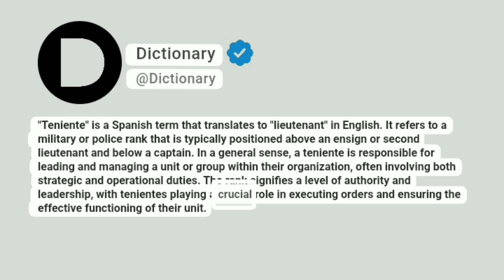Teniente Meaning In English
"Teniente" is a Spanish term that translates to "lieutenant" in English. It refers to a military or police rank that is typically positioned above an ensign or second lieutenant and below a captain. In a general sense, a teniente is responsible for leading and managing a unit or group within their organization, often involving both strategic and operational duties. The rank signifies a level of authority and leadership, with tenientes playing a crucial role in executing orders and ensuring the effective functioning of their unit.